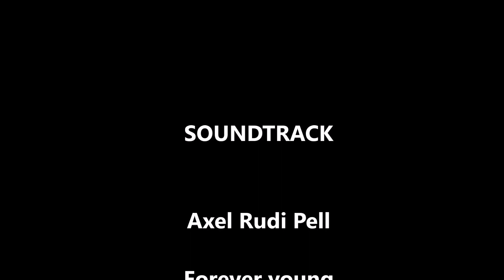MIDSUMMER PARTY 2005